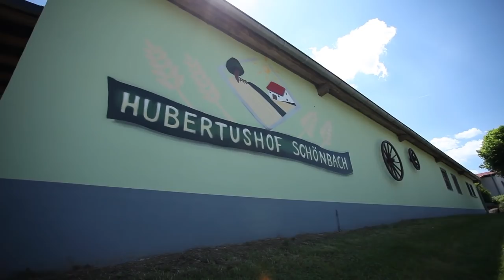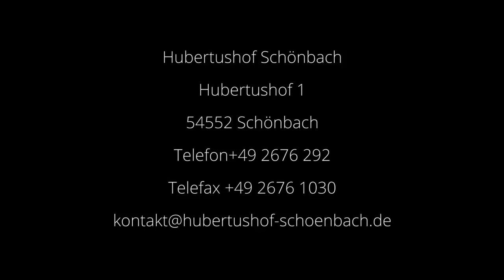Ferienhof in der Eifel - Hubertushof Schönbach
Lust auf einen unvergesslichen Urlaub in der Eifel? Wie wäre es mit einem Ferienhaus mit Blick auf unsere Alpakas Max & Moritz? Ihr sucht nach einem Bauernhofurlaub, Aktivurlaub zum Wandern, Familientreffen oder einer Auszeit zu Zweit?
Dann seid ihr auf dem Hubertushof Schönbach in der Vulkaneifel genau richtig. Die ruhige Alleinlage des Hofes und der direkte Bezug zur Natur lassen einen wieder Energie für den Alltag tanken.
Hier könnt ihr euch gleich das passende Ferienhaus für euren Urlaub aussuchen

Es freut sich auf Euren Besuch
Anne, Philipp mit Louis & Leon